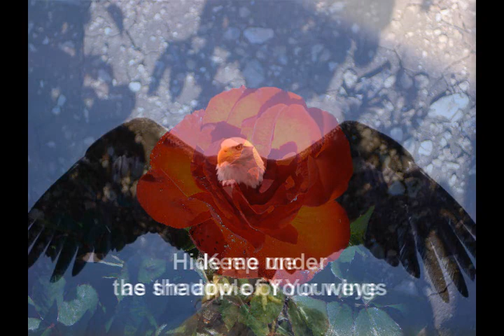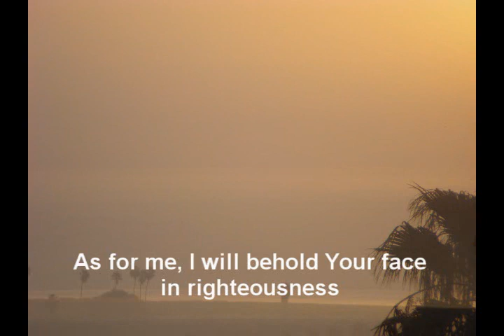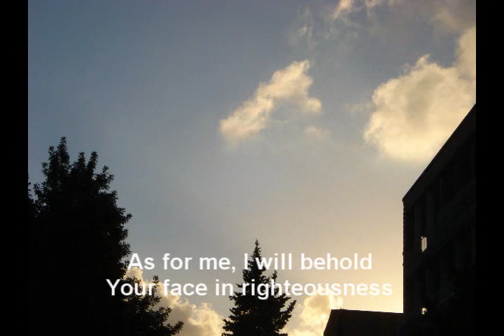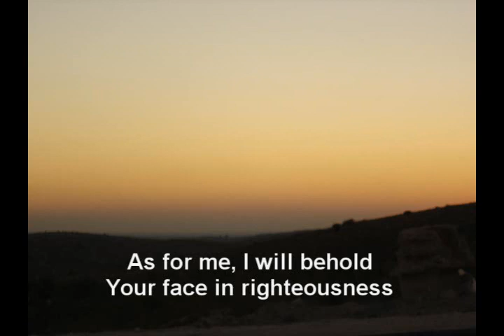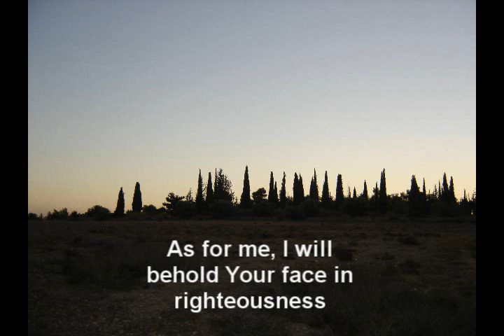Shomreni (Land of the Living)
"Keep Me as the apple of your eye, hide me under the shadow of your wings". In this time of turmoil and unseen threats from the unknown, we need these comforting words these more than ever before! From Psalm vs17:8 and 15.
Music and singing by Rosalind Hershkovitz..and..visualisation by Johannes Stark